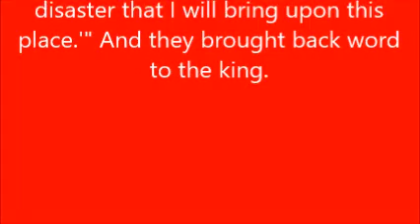INQUIRE OF THE LORD !